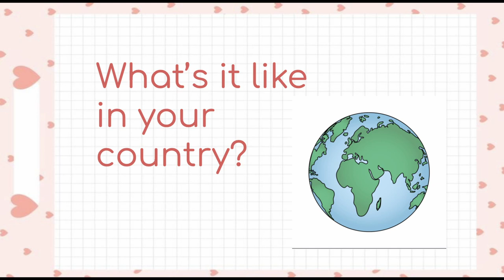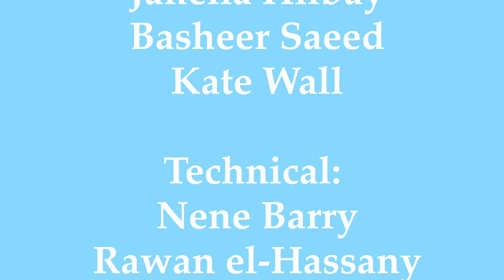Diversity and Inclusion in Ireland from a Students POV by 2nd Years Nene, Marzukatou, Sam and Rawan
Diversity and Inclusion in Ireland from a Students POV by 2nd Years Nene, Marzukatou, Sam and Rawan . Our second year students worked very hard on this project for months we are very proud of everyone who contributed mainly to the people who's interviews got lost
again a big thanks to Nene, Rawan, Marzukatou and Sam